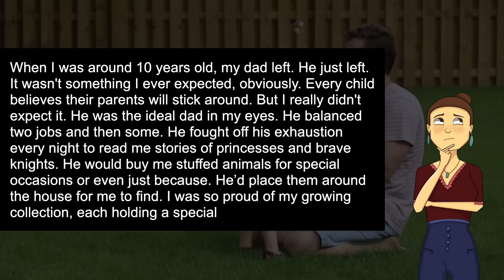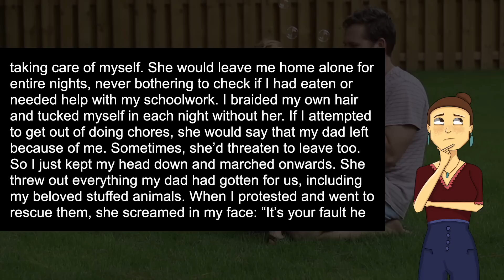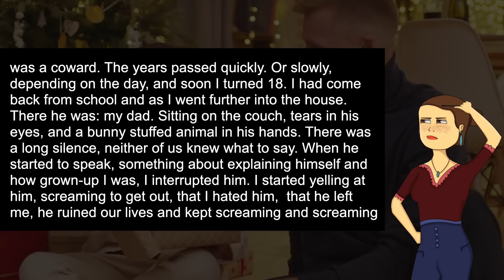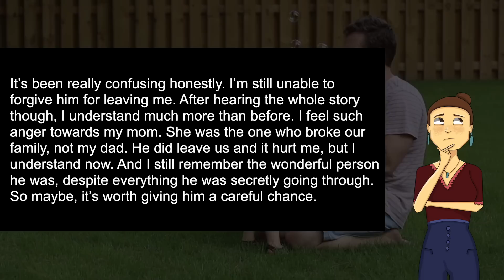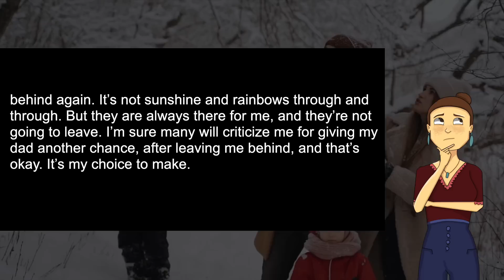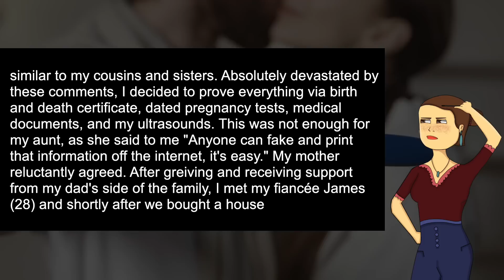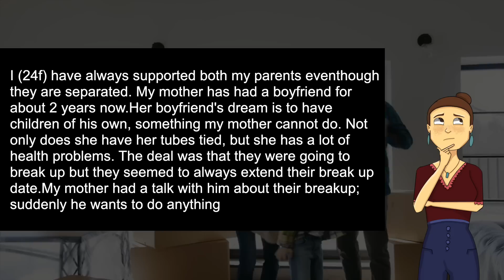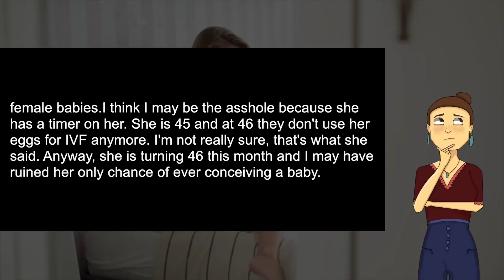UPDATED: Dad Went on a Walk 8 Yrs Back & Never Returned....I Come Back Home & Find Him Waiting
UPDATED: Dad Went on a Walk 8 Yrs Back & Never Returned. I Come Back Home And Find Him Waiting For me on The Couch With Tears in Eyes..

When I was around 10 years old, my dad left. He just left. It wasn't something I ever expected, obviously. Every child believes their parents will stick around. But I really didn't expect it. He was the ideal dad in my eyes.